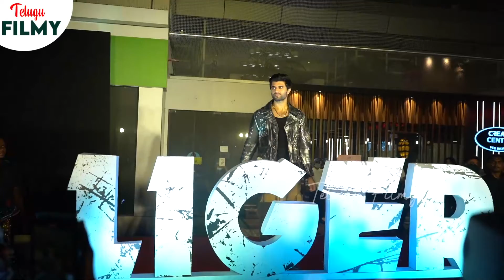Vijay Devarakonda Looks Towards Ananya Panday 😱😱 | LIGER Movie | Telugu Filmy